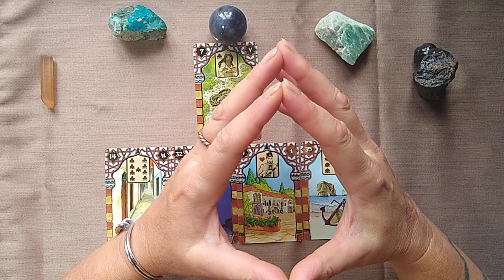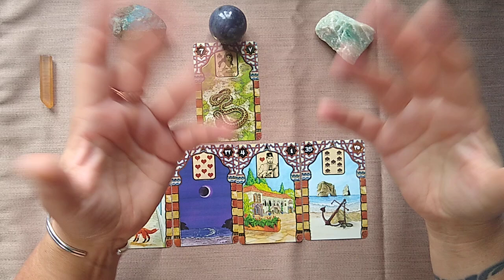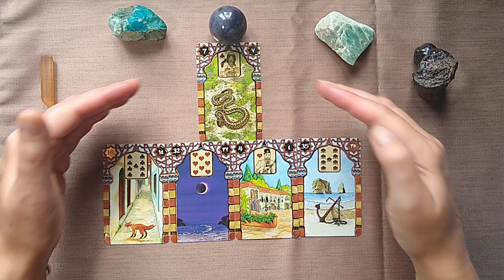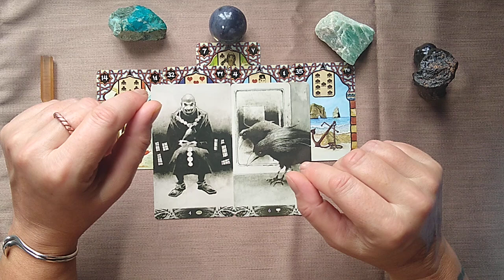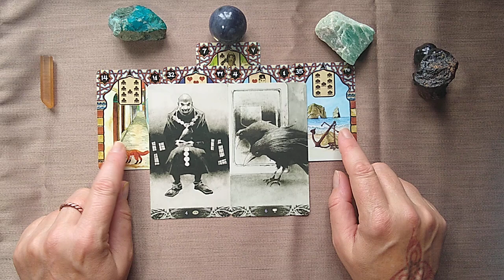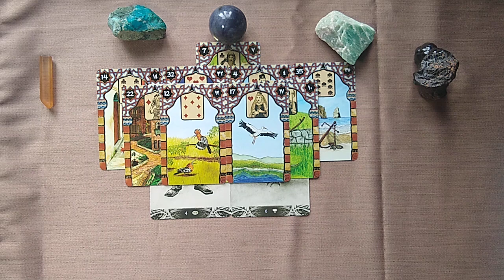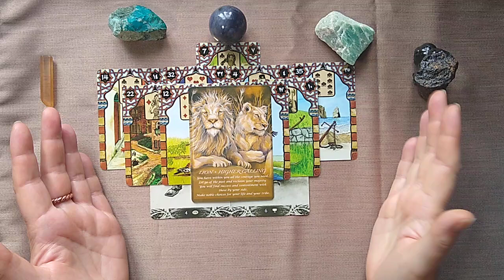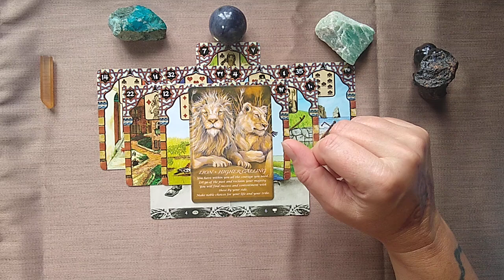Lenormand on the concept of fear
I thought I'd ask Lenormand just what is at the root of what folk label as fear... :) Keep your eyes open...

I have recently been drawn back to these beautiful cards, encouraged by ‪@emilyrosedivination‬

I have been reading cards, crystals and other divination tools for some years now, so I am excited to take my first steps with these cards.

Any and all donations for our cause are both welcomed and very much appreciated 😘